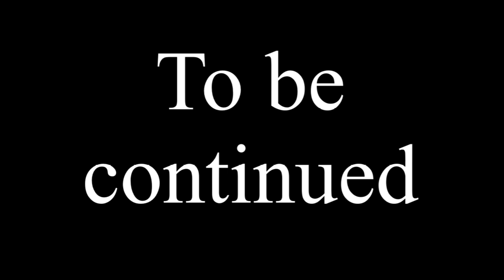Level One Lobsters (DDLC Mod) DDLC Meta S3 E8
This is an unofficial fan work, unaffiliated with Team Salvato.

My Equipment
My headset: HyperX Cloud Revolver
My laptop: Dell XPS 15 9550
My editing software: Cyberlink PowerDirector

Akuri House and University Background Creators:
Knaifu Waifu & OhnoitsAvon

Sprite credits:
Natsuki's Dad: "Artwork by SovietSpartan originally created for the Doki Doki Literature Club mod "Doki Doki Rewind/Replay", by Chronos (Discord: Chronos#1609)"
School Uniform MC: Childish-N
Casual MC (modified from School Uniform): Miyuzette
MC and Joel hoodie sprites: gurogurl, ThoMysteriousY, and Ein Had A Motive
Monika Casual: Destiny PvEGal
Natsuki Laughing : NNDanny-Senpai
Sayonika sprites and press-release:
Natsayurika: AjTheYandere and Ein Had A Motive!